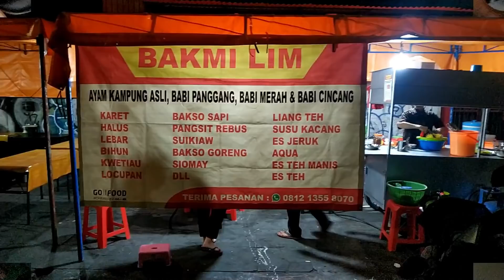Bakmi LIM - Gajah Mada, Kota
BAKMI LIM

RT.5/RW.7, Krukut, Taman Sari, West Jakarta City, Jakarta 11140

@bakmi.lim ini waktu kita kesini baru buka sekitar 3 minggu-an
Yang jualan aeorang anak muda yang tampan mandraguna...halagh namanya Ferry Setyawan

Mi nya ada mi karet, mi halus, mi lebar.
Textur Mie nya enak kenyal tapi empuk & licin dimulut. yummy
Gua suka banget sama tekstur mi nya.

Pesen bakmi spesial...Topingnya ada 4 ;
Ayam kampung
Babi cingcang
Babi merah
Babi panggang

Bakso gorengnya enak banget, padat dan halus...tapi agak asin...wkwkwk
Pangsit rebus nya enak.
Siomay nya emoh, agak lembek

Harga ;
Bakmi Spesial 35k
Bakso goreng 9k